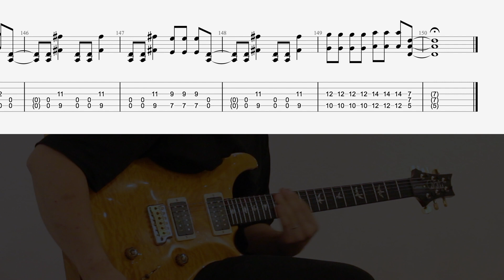【TAB】スターフィッシュ - ELLEGARDEN 【GUITAR COVER】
Piascore 楽譜ストアで「スターフィッシュ」の発売を開始しました！

2年前にやった曲のTAB譜作りました！
2年前の一発撮りなので要所要所でミスっています（サビの最後など）
TAB譜は正確に採譜したので、そちらを参考にしてください！

utsumitterです

誰かの為になる情報や演奏が出来ればと思い動画投稿始めました。